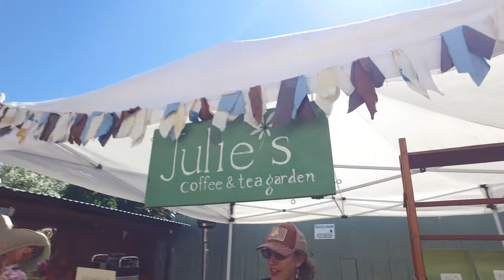Homestead Apothecary Medicine Fair 2017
Some scenes from Homestead Apothecary's 2017 Medicine Fair.